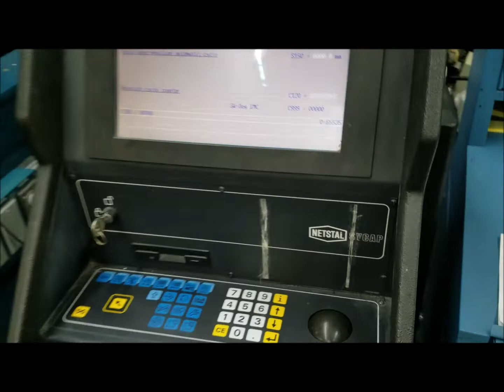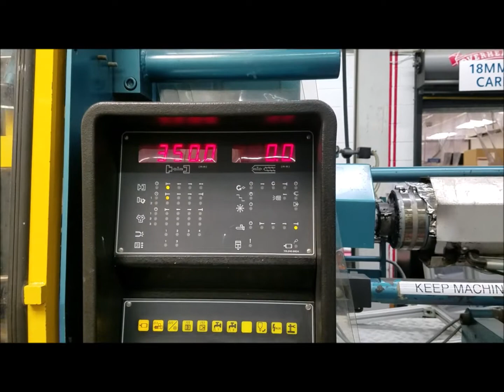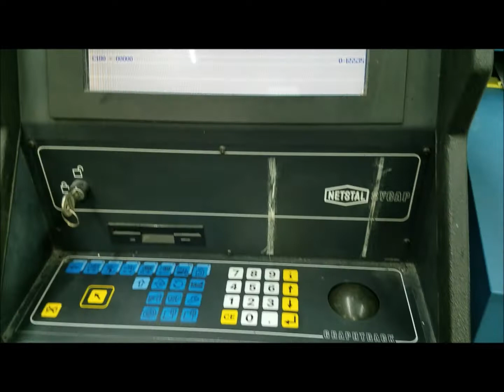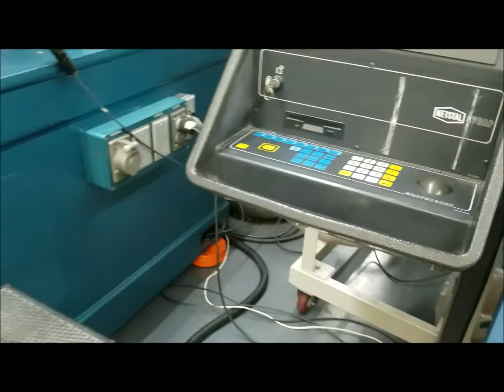Netstal 150 Ton Injection Molding Machine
Netstal HP1500 150 Ton Plastic Injection Molding Machine in Perfect Running Condition!

Manufacturer: Netstal
Model# HP 1500/445
Series: 25017
Year Manufactured: 1995
S/N: 94353
Line Pressure: 210 Bar
Injection Force: 278 Kn
Clamp Force: 1500 Kn
Tonnage: 150
Shot Size (oz.): 6.25
Shot Size Grams: 177.18
Tie Bar Spacing: 17.5" (sides) x 18" (from top)
Daylight: 18.7"
Clamp Type: Hydraulic
Clamp Stroke: 12.8"
Voltage: 480 / 3 Phase
Heater Voltage: 208
Control Voltage: 12/24/120
Mold Space: 200-500 mm (7.8" to 19.6")
Open Stroke: 0-450 mm
ALL MANUALS INCLUDED
Options: Core Pull, Accumulators
This machine ran general purpose nylon

Note: There will be a rigging charge of $1800 to load this machine

Clean Room shown in picture is available, please inquire!
Conveyors shown in pictures not available.

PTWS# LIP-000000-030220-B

Picture: 061919
R103021

Bid with Confidence on this item, check our feedback!!!

* All information deemed accurate but may vary from model to model.

Contact Larry for any questions you may have.

Google "Larry Razza" to see more information & videos of our equipment!

L R Associates, Inc.

Rhode Island, USA

Fast Application, it’s all filled in for you...

Online leasing applications (get LOW monthly payments)

* Please Note: Not all machines may qualify for Leasing.

Payments: We accept all Major Credit Cards, Bank Wires, Company and Personal Checks.

We always get better rates...

We also ship worldwide.

CONDITIONS: All quotations are for immediate acceptance. They are subject to withdrawal, change and prior sale with out notice. Shipping dates are only approximate and contingent upon delays beyond our control. All orders received are binding only when they have been accepted and acknowledged by us in writing. Provisions in customer’s purchase orders contrary to these conditions shall not be binding upon us unless accepted in writing. Unless otherwise specified, prices quoted are F.O.B. shipping point (unless unit is over 8,000 Lbs. which requires a rigger at buyers expense), exclusive of State, County and Federal taxes which must be added where applicable. Insurance on shipment must be requested by email, there will be an additional charge for shipping insurance. Shipping destination must be available to receive the shipment… any costs incurred on delays due to the buyers’ destination being unable to receive the shipment and/or additional services required, will be the responsibility of the buyer. Care is taken to give reliable specifications, but these are not guaranteed. We reserve the right to correct typographical errors. All used equipment is sold "as is".

INDEMNIFICATION: Used Machines may not incorporate approved activating mechanisms, operator safety devices or safety guards as required by OSHA or otherwise. It is the user's responsibility that the said machines be so equipped and safeguarded to meet OSHA and any other requirements before placing such machinery into operation. User agrees to indemnify and hold Seller harmless of and from any and all claims or liabilities from accidents involving these machines caused by failure of user, his employees, or agent to follow instructions, warnings, or recommendations furnished by manufacturer, or Seller, or by failure of user to comply with Federal, State and Local laws applicable to such equipment including the Occupational Safety and Health Act of 1970. User shall notify Seller promptly after occurrence of any accident involving these machines, and shall cooperate fully with Seller. or Seller's agent in investigating and determining the cause of said accident.

Specifications
Manufacturer Netstal
Model HP 1500/445
Year 1995
Condition Used
Serial Number 94353.0
Mpn HP 1500